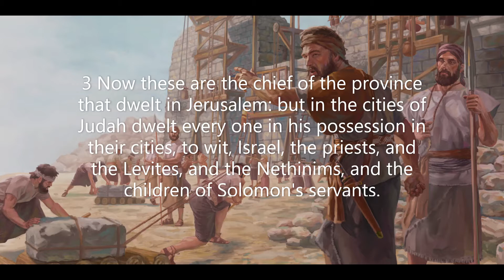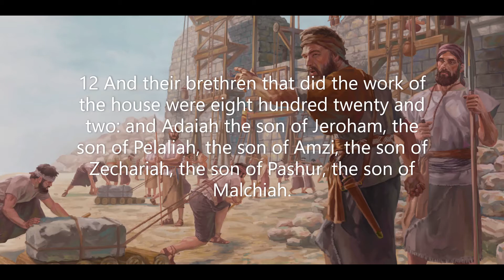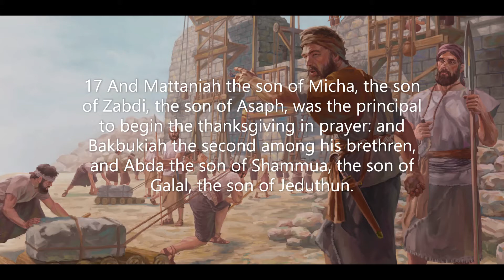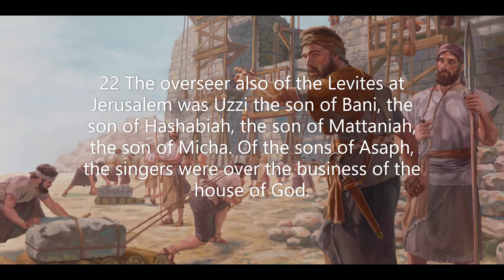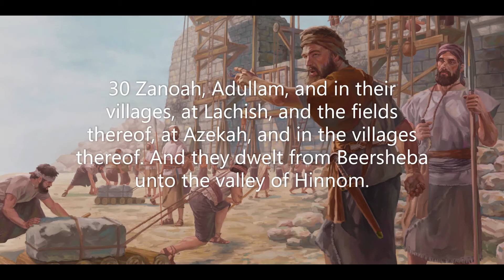Nehemiah Chapter 11: People who moved into Jerusalem (KJV)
The book of Nehemiah is the story of a man who had a burden to rebuild the walls around Jerusalem. But Nehemiah was much more than a good construction worker. He was a godly man who carried a burden for the people of God. Nehemiah's passion is evident early in the book as he intercedes with the Lord. He carries the responsibilities not only for the construction but also for leadership over all the workers. The wisdom of God is woven throughout Nehemiah's life as God develops in him the gift of leadership. We might say that the Lord was working with him on this as a 'side construction project.' Sturdy walls of dependence on God are evident in the book as Nehemiah encounters opposition to his project. The man of God is found faithful during a plot of conspiracy when he must physically guard the work that is being done.
 To lead, guard, and build while you place your trust in God in order to see the work completed is the theme that underlies the construction site of the book of Nehemiah. The outcome is that God provides and protects. Nehemiah places great importance on building the walls, but he also leads the remnant of God to revival. He helps the people restructure their priorities in God's Word, in fasting, in confession, and in dedication. Nehemiah's work passes the inspection of a God who looks for faithfulness in those who serve Him.